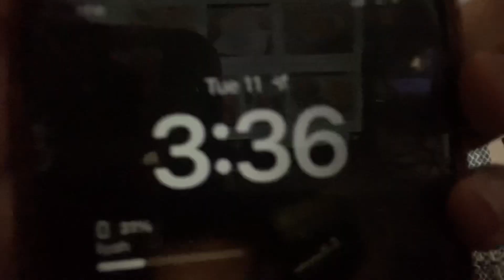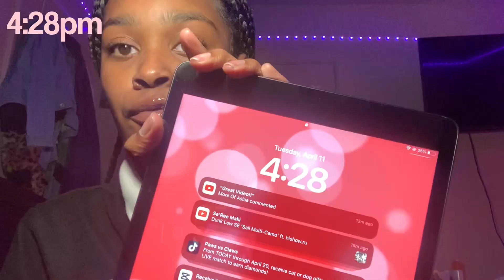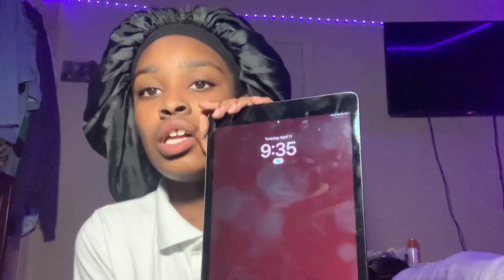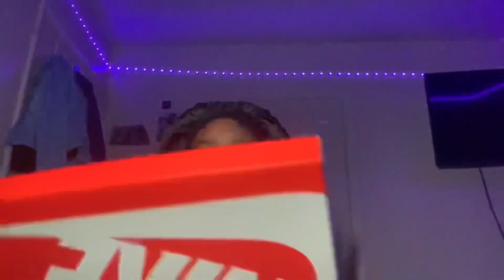realistic after-school routine *updated* + night routine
welcome besties! today in this video I am doing a after school routine + night routine

❥welcome to itsstaraji description box!❥

❥uploading schedule❥ :
every tuesday & friday @ 4pm

just a bored teenager w/ a camera ..

❥ camera❥ :
i P a d 9 G e n& i P h o n e  X R

❥editing software❥ :
C a p c u t

❥frequently asked questions❥ :
q : age ?
a : 14

q : where do you live ?
a : texas

q : what grade are you currently in ?
a : 8th

q : when is your birthday ?
a : jan 16th .

❥this is the end of itsstaraji description box!❥